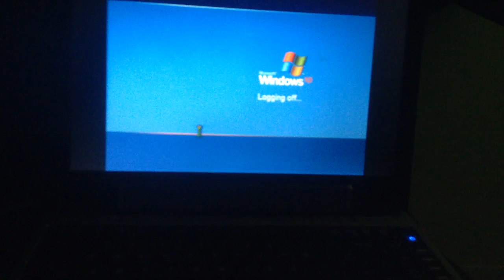jax car wash